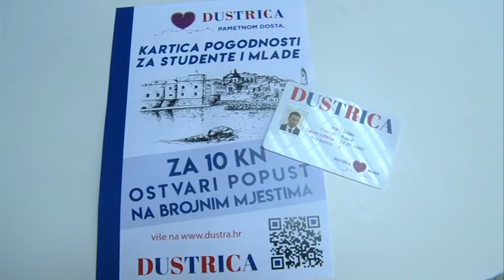DUSTRICA-KARTICA ZA POPUSTE